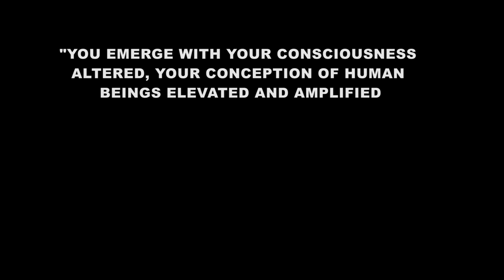THE LISTENING ROOM TRAILER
The critically acclaimed 'The Listening Room' at Theatre Royal Stratford East. 14 - 30 September 2017

"There is a bit that’s gonna blow your mind. I’ll let you sit down and tell ya”

A stirring exploration of life, death and justice, The Listening Room features the true stories of five people whose lives were transformed by three moments of violence.

Years after trial and punishment, each one of them was given the chance to meet the person on the other side.

This is the extraordinary story of what happened when they said yes.

“You’ve gotta really think about… hang on a minute, what do I wanna say? Do I wanna tell em I wanna strangle you, what do I wanna say?”

By Harriet Madeley
Directed by Max Barton

 '...drags the audience to the very limits of human endurance... You emerge with your consciousness altered, your conception of human beings elevated and amplified. Which is the goal of great drama. A painful, shocking, vital, uplifting experience. Quite unforgettable.' The Spectator

'The air was thick with emotion and the room was filled with tears laughter, and compassion as the story addressed the raw beauty and pain of victim awareness, from both sides.' The Prison Fellowship

Winner of The Chris Donovan Trust Restorative Justice Award for Best Play

OFFIE Nominated for Best Ensemble